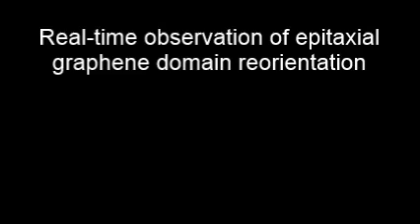Real-time observation of epitaxial graphene domain reorientation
Real-time observation of epitaxial graphene domain reorientation. Paul C. Rogge et al (2015), Nature Communications

Graphene films grown by vapour deposition tend to be polycrystalline due to the nucleation and growth of islands with different in-plane orientations. Here, using low-energy electron microscopy, we find that micron-sized graphene islands on Ir(111) rotate to a preferred orientation during thermal annealing. We observe three alignment mechanisms: the simultaneous growth of aligned domains and dissolution of rotated domains, that is, ‘ripening’; domain boundary motion within islands; and continuous lattice rotation of entire domains. By measuring the relative growth velocity of domains during ripening, we estimate that the driving force for alignment is on the order of 0.1 meV per C atom and increases with rotation angle. A simple model of the orientation-dependent energy associated with the moiré corrugation of the graphene sheet due to local variations in the graphene–substrate interaction reproduces the results. This work suggests new strategies for improving the van der Waals epitaxy of 2D materials.